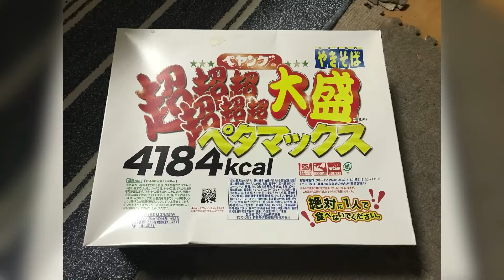【ペヤング】チャンネル登録80人突破記念 家族で 温存していた ペヤング ペタマックスを喰らう❗️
これからも　精進して　動画を作っていきたいと思います。　本当に有り難うございます。